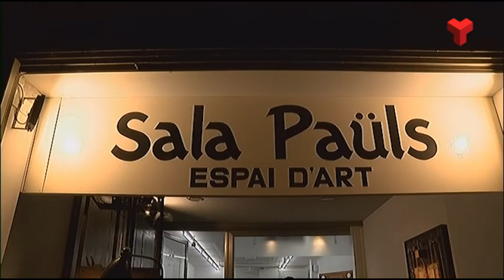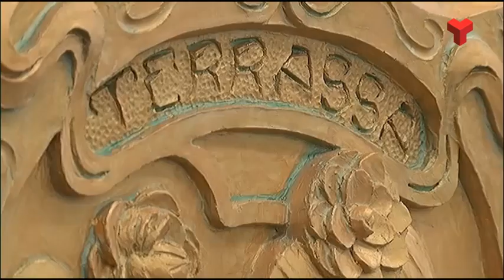L’Espai d’art Sala Paüls estrena l’any amb l’exposició escultòrica «Naturalisme»